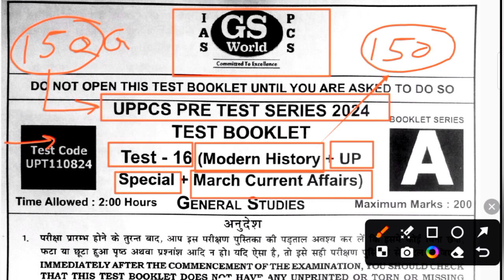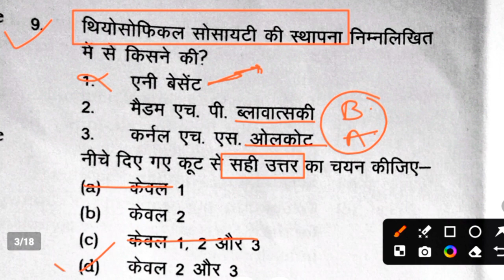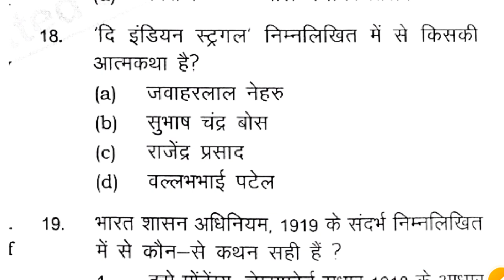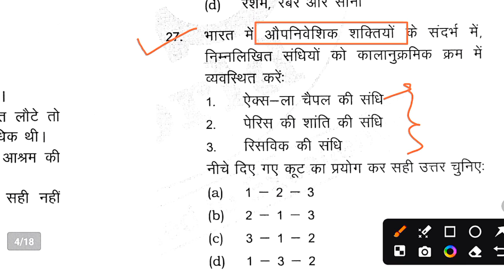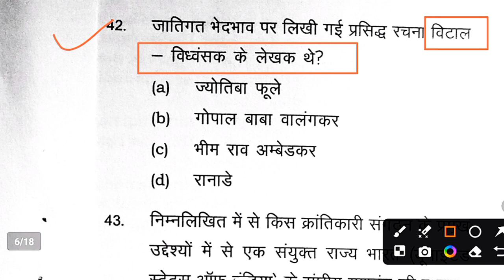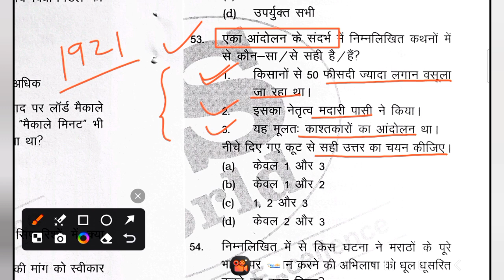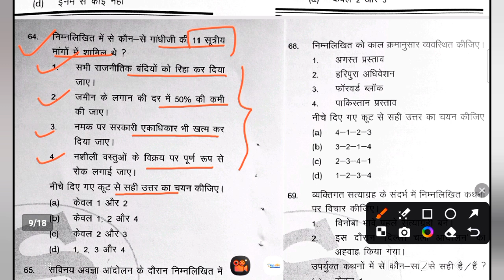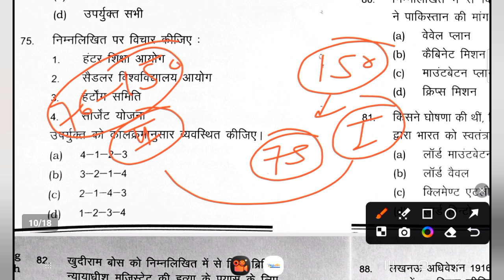GS World: UPPCS PRE TEST SERIES 2024 (आधुनिक भारत का इतिहास) History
👉Content copyright - GS World

Thanks 🙏🙏
GS, Gk , Current Affairs, Math Reasoning etc
UPSC(pre)

Thanks 🙏🙏
    🇮🇳🇮🇳🇮🇳जय हिन्द 🇮🇳🇮🇳🇮🇳